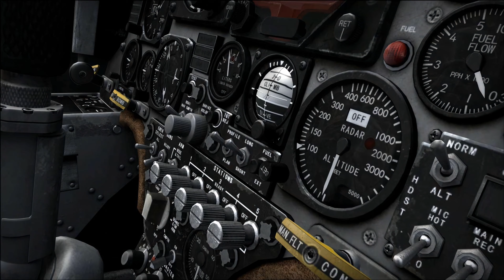Douglas A-4 Skyhawk Add-on for FSX by Virtavia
This add-on for FSX brings the Douglas A-4 Skyhawk to your copy of Microsoft Flight Simulator X in glorious detail.  Developed by Virtavia, known for their realistic military simulation models - this recreation of the A-4 is one of their finest.

The Douglas A-4 Skyhawk was originally developed in the 1950s and served military units globally.  Sadly, the last official military service was with the Israeli Air Force in 2015.

This model for FSX brings the aircraft including many repaints based on real-world paint schemes to life in the simulator.

The model features many advanced animations including; a fully functional APG-53A radar unit with multiple modes and functions, a fully functional and working 3D VC (virtual cockpit), custom and accurate sound pack representing the true sounds of the original aircraft.

The file is released as payware which means you need to purchase it in order to use it.

This video was produced in Microsoft Flight Simulator X.

The add-on is compatible with Microsoft Flight Simulator X (FSX) all versions including the Steam Edition.

Credits:
This original video was provided to us by the developer Virtavia with permission to re-release on our YouTube channel.  We remastered the video in 4K @ 60FPS using advance AI upscaling technology.